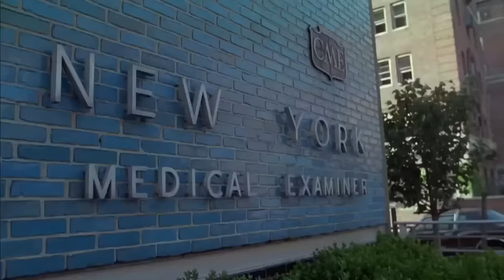Maniac Cop (1988) Película Completa Español Castellano.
Maniac Cop es una película de terror estadounidense de 1988 dirigida por William Lustig y escrito por Larry Cohen. La película generó dos secuelas, Maniac Cop 2 (1990) y Maniac Cop III:Badge of Silence (1993).

Un thriller imprescindible sobre una serie de brutales crímenes que aterrorizan la ciudad de Nueva York. El caos inunda las calles y las víctimas son despedazadas y descuartizadas sin ningún tipo de motivación, los ciudadanos se defienden matando a los policías, mientras que la prensa anuncia que el asesino y psicópata es ¡un policía!.

La película, en la vida real, provoco cierto miedo a las personas en desconfiar de los policías, a finales de los años 80's.

El objetivo principal de Larry Cohen (guionista de la película) y William Lusting (Director), sólo en la primera película, fue en cierta manera una crítica directa al sistema judicial de Estados Unidos de América, dando entender como el mismo sistema de justicia traiciona y da de baja a los oficiales que hacen bien su trabajo, mientras que los corruptos en la justicia siguen libres y hacen fechorías para su beneficio: "Matt Cordell, es un reflejo de ello". Dijo Larry Cohen en una entrevista.